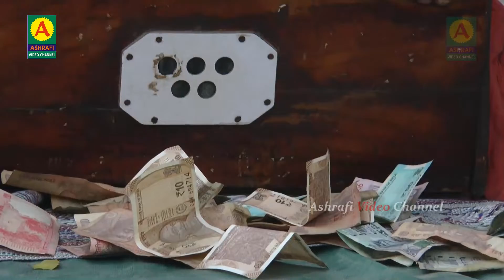Main Aap Apni Talash Mein Hun, Noor Ali Qawwal, Pyarepur Bahraich up 2018,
Ashrafi Channel HD Is an official YouTube channel.
The Best Place Of view Latest And Superhit Islamic Videos.
All Latest
Best
Islamic Taqreer,
Islamic Naat Shareef,
Naat.

Ashrafi,
Ashrafi Channel HD,
Ashrafi Video Channel,
Ashrafi Video,
Channel,
New Video,
Urdu,
New Ashrafi Video,
Ashrafi Channel,
Ashrafi Digital Video,
Ashrafi Qawwali,
Ashrafi Naat,
naat,
qirat,
taqreer,
bayan,
qawwali,
sufiyana qawwali,
rais anis sabri,
rais,
anis,
sabri,
sarfaraz chisti,
murad aatish,
azim naza,
chote majid shola,
chand qadri,
asif ajmeri,
gulam habeeb penter,
anis nawab,
ashrafi channel bhiwandi,
hashmi miya,
noorani miya,
jilani miya,
ubaidullah khan azmi,
aminul qadri,
sayyed hasan kamal ashraf,
asif raza saifi,
tahir chishti qawwal,
gulam waris qawwal,
neha naaz,
taslim arif qawwal,
taslim asif qawwal,
juned sultani qawwal,
danish sabri,
aman afzal sabri,

and you will get the latest update alert of all the new video upload.